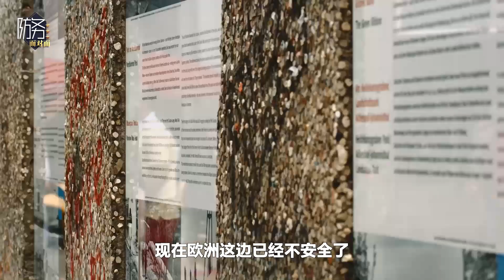俄烏戰爭一直打下去，西方和俄羅斯誰會先抗不住，答案讓人意外【刘晓非】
各位網友大家好，歡迎到防務面對面，我是劉曉非
最近我看國外有一個討論，說俄烏戰爭有可能打成長期化的，是曠日持久，從這種大規模的交戰逐漸變成陣地戰，然後游擊戰，現在有人在擔心到底是誰先撐不住
俄烏戰爭一直打下去，西方和俄羅斯誰會先抗不住，答案讓人意外
防务面对面 軍事 刘晓非 我們的影片會遵循公平、尊重的原則，確保不會包含任何仇恨言論的元素。